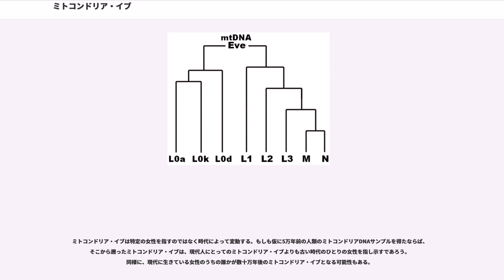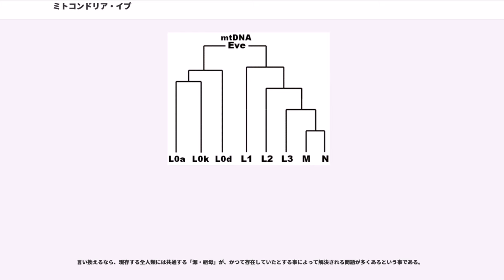ミトコンドリア・イブ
ミトコンドリア・イブ（Mitochondrial Eve）とは、人類の進化に関する学説において、現生人類の最も近い共通女系祖先（the matrilineal most recent common ancestor）に対し名付けられた愛称。約16±4万年前にアフリカに生存していたと推定され、アフリカ単一起源説を支持する有力な証拠の一つである。

しばしば誤解を受けるが、彼女は「同世代で唯一、現生人類に対し子孫を残すことができた女性」ではない。母方以外の系図を辿れば、彼女以外の同世代の女性に行き着くことも可能である（後段の「よくある誤解」を参照）。人類の出アフリカの時期を求める手掛かりのうち、年代特定が比較的容易なサンプルの一つであるという以外には、彼女は人類史に特別な意味や興味を占める人物ではない。

カリフォルニア大学バークレー校のレベッカ・キャンとアラン・ウィルソンのグループは、できるだけ多くの民族を含む147人のミトコンドリアDNAの塩基配列を解析した。これを元に彼らは全てのサンプルを解析し系統樹を作成した。すると、人類の系図は二つの大きな枝にわかれ、ひとつはアフリカ人のみからなる枝、もう一つはアフリカ人の一部と、その他すべての人種からなる枝であることがわかった。これはすなわち全人類に共通の祖先のうちの一人がアフリカにいたことを示唆する。このように論理的に明らかにされた古代の女性に対して名付けられた名称が「ミトコンドリア・イブ」である。

ミトコンドリアDNAは必ず母親から子に受け継がれ、父親から受け継がれることはない。したがってミトコンドリアDNAを調べれば、母親、母親の母親、さらに母の母の母の…と女系をたどることができる（この場合、父親の系統を遡ることはできない）。またミトコンドリアDNAは組換えを経ることがないため、個々人のミトコンドリアDNAの違いは突然変異のみによると考えることができる。

突然変異は、中立説にもとづくなら、その発生頻度は経過した年月と相関すると考えられている。すると、二つの民族間でDNA配列がとてもよく似ているということは、分かれた後に起きた突然変異が少ないと言うことで、より最近にわかれた民族であるということを示す。逆にあまり似ていない配列は、たくさんの突然変異を蓄積してきたと考えられ、古い時代に分かれた遠い民族であるという基本的原理が成り立つ。

このように、ミトコンドリアDNAの違いの多少を調べていくと、いつごろ、どこでミトコンドリアDNAの違いが発生し始めたか（違いが発生する前のミトコンドリアDNAは何時、何処に存在したか）が推定できる。すなわち全ての人類の母親にたどり着けるのではないか、と考えることができる。つまり、ミトコンドリア・イブはより正確に言えば「現生人類の最も近い共通女系祖先」だと言える（彼女の女系祖先はすべて「現生人類の共通の女系祖先」でもある。その中で「最も近い」のがミトコンドリア・イブである）。

分析の結果、場所的には一人のアフリカの女性にたどり着き、時間的には、（キャンらは分子時計の理論により、突然変異の蓄積の速度を仮定し計算を行ったところ）人類の仮想上の共通の母親は、約16±4万年前、つまり最大で20万年前に存在すると結論づけた。

この論文は、科学雑誌ネイチャーに1987年に発表されたものである。この論文はダーウィンも推測した「人類のアフリカ起源説」を裏付ける証拠であった。

しかし、後に（このような数値には必ず±がつき、±がない場合は信憑性を疑うべきであるにも拘らず）最大値の20万年前が一人歩きし、ヒトがそれまでの説より数万年さかのぼり、20万年も前から存在したことが証明されたという誤解を生じた。（実際に対象とした塩基配列数と標本数を比較すると4万年という誤差は妥当な値である。）

この結果は、2000年にネイチャー・ジェネティクス誌において発表された、スタンフォード大学のピーター・アンダーヒルとカヴァッリ・スフォルツァらのグループによる父親から息子にのみ伝わるY染色体を用いた同様の検討によっても、ほぼ同じパターンが確認された。これはY染色体アダムと呼ばれることがある。Y染色体アダムは6万年前頃に生存していたと見られるが、当然のこととしてミトコンドリア・イブの夫である可能性は無い。

これらの科学的成果は一般にも大変興味のあるところであり、たちまち広く知られること...